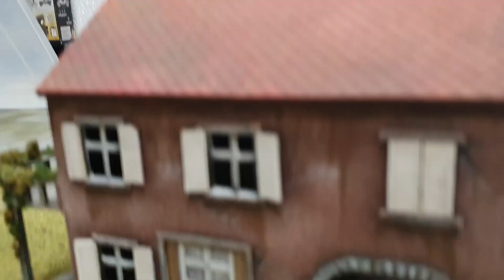BOLT ACTION: COMO HACER ESCENOGRAFÍA..! ( ESTRUCTURAS EDIFICIOS ) Posibilidades, español latino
SERIE Enteramente dedicada . A enseñar (como se juega)  el juego de miniaturas de 28mm,de warlord games, basado en la SEGUNDA GUERRA MUNDIAL ... (WW2 )  BOLT ACTION ... Durante la cual iremos explicando el inicio ,su conformación, reglas, preparacion, turno etc... con el propósito de acercar un poco mas a las personas de habla hispana a este hermoso juego .o wargame .
Durante el transcurso de la misma, podrán encontrar . Desde los tópicos  mas básicos del juego. Hasta capítulos enteros de apoyo a nuevos jugadores .así como consejos útiles a jugadores mas experimentados ... guiando y ayudando a realizar, mesas de juego ,scenarios ,preparación y pintura de ejércitos, accesorios .etc ...

Esperamos les sea útil y de ayuda . PUEDEN SUGERIR LOS CONTENIDOS QUE QUIERAN VER EN FUTURAS ENTREGAS ... Y PODER CONTAR CON SU APOYO,PARA PROLONGAR LA SERIE Y HACER NUESTRAS COMUNIDADES MAS GRANDES

               MINIATURAS ESTADIO WARGAME HISTORY SERIES ..
Este capitulo